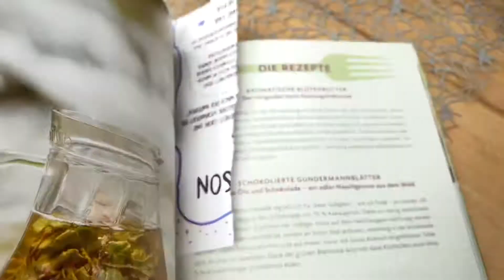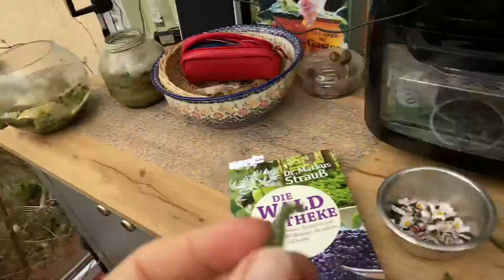Blütenbutter mit Gänseblümchen und Gundermann I gesunden Augenschmaus selber machen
Mit essbaren Blüten kannst du jetzt im Frühjahr leckere Köstlichkeiten selbst zubereiten. Einige Blüten von im Garten oder beim Spaziergang gesammelten Wildpflanzen - und du zauberst kreative Hingucker für die Frühstückstafel. Und die Blüten sind auch noch gesund und unterstützen auf verschiedene Art dein Immunsystem und deine Verdauung. Ich zeige dir, wie es geht.
Was Du brauchst:

weiche Butter und etwas Salz
essbare Blüten
z.B. Gänseblümchen gehackt, Gundermann, Taubnessel, Löwenzahn gezupft
Küche oder
Garten und Haus

Hallo, Donja Claudia hier!

Ich zeige dir, wie du auch im Alltag kreativ sein kannst. Ganz egal, ob in der Küche, im Garten, beim Heimwerken oder Handarbeiten.

Ich freue mich auch riesig über positive Kommentare oder deine Fragen.